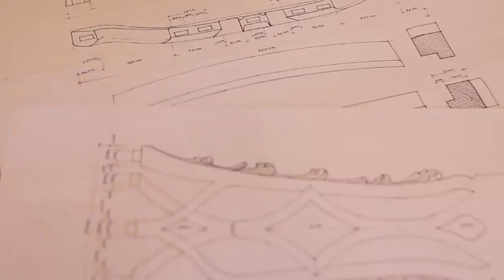The Classic Chairs Company !